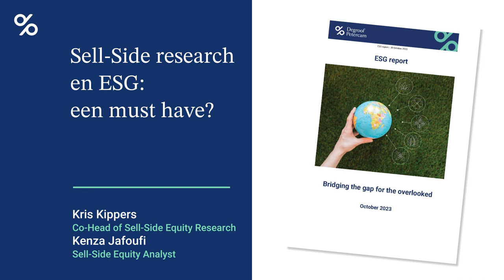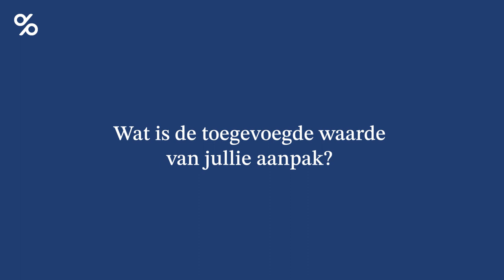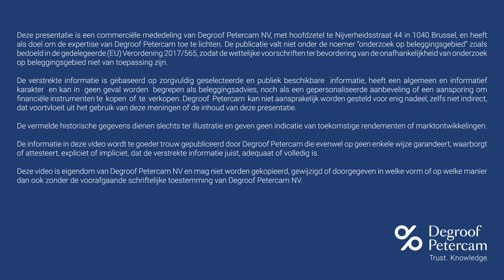Sell-Side research en ESG: een must have?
Het belang van duurzaamheid en ESG-overwegingen blijft almaar toenemen. Kris Kippers en Kenza Jafoufi geven tekst en uitleg bij de manier hoe de sell-side research van Degroof Petercam hierop inspeelt. Ontdek meer.

Benieuwd wat Degroof Petercam voor u kan betekenen? Ontdek ons uitgebreide aanbod op